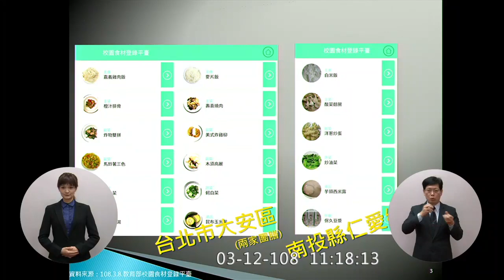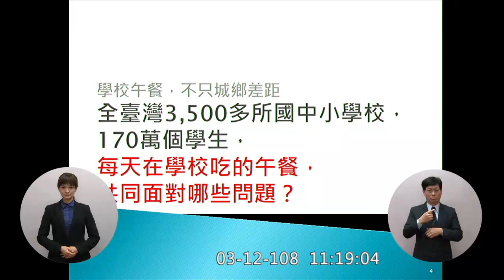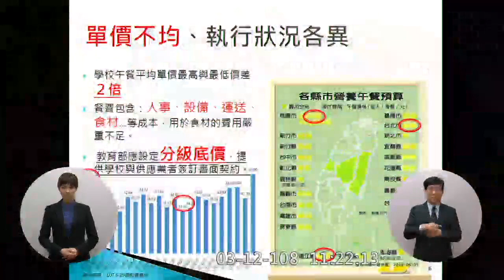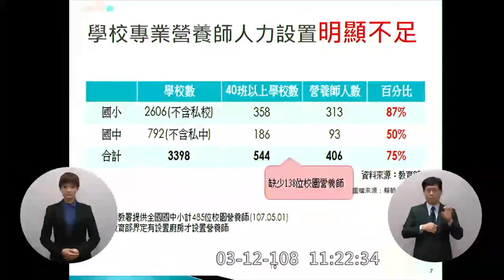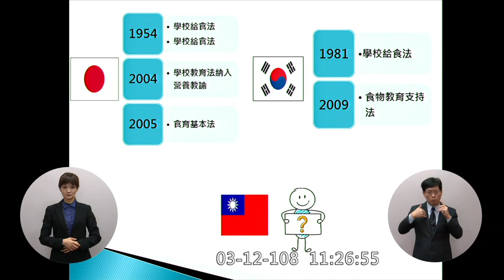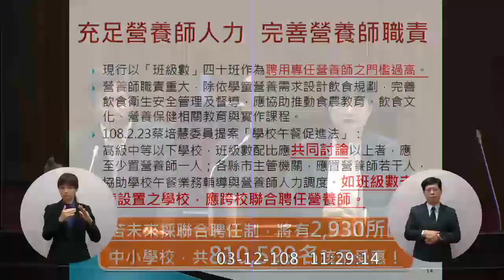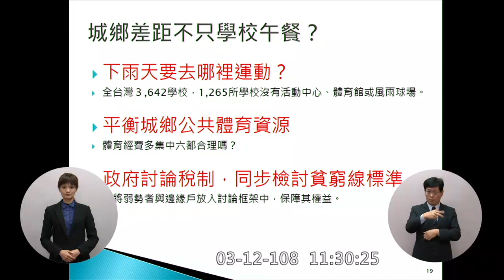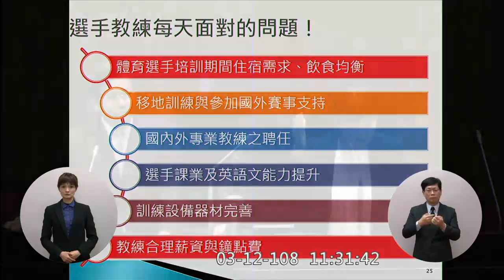(不分區/南投) 蔡培慧 質詢 蘇貞昌 營養午餐不要再推給地方政府了 教育部長 潘文忠 2019 03 12 【立法院演哪齣？】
營養午餐也有城鄉差距
廚工暑假沒薪水
適合學童的營養午餐
營養午餐屬於地方自治事項
廚工可以地區聯合聘任
活動中心 操場也有城鄉差距